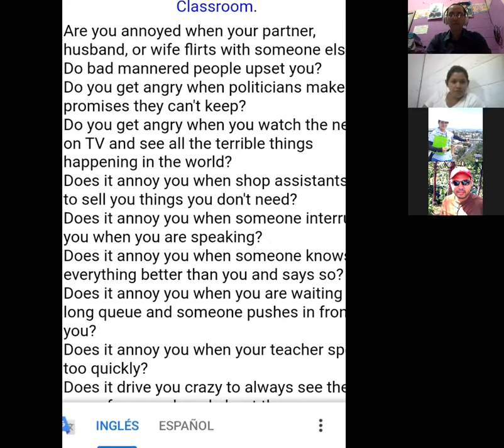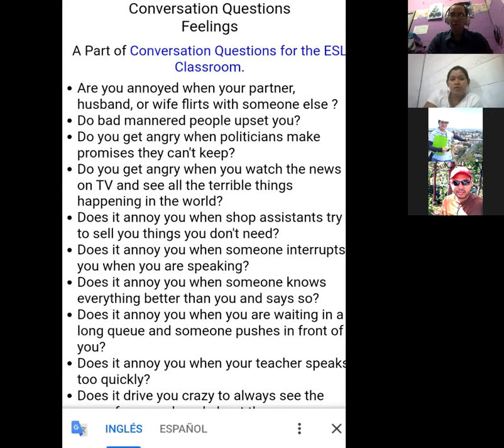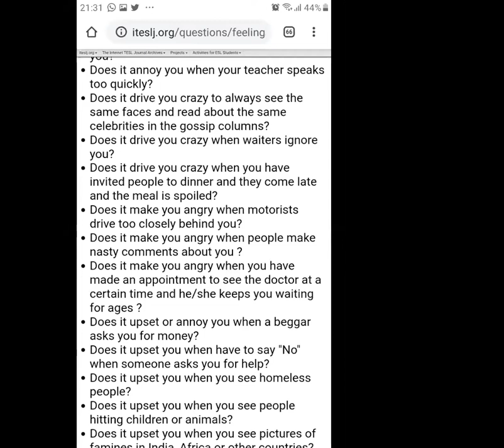Ingles Corporativo-Feelings/Body Language